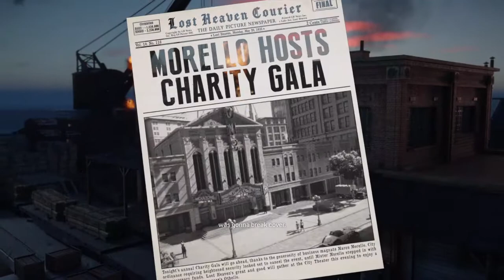Ghost Plays MAFIA DEFINITIVE EDITION Episode 11 : Crème De La Crème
The Day the War Ended!!
Hola amigos, Ghost here and today I continue to play the highly anticipated game, the Mafia remake aka Mafia definitive edition. I have been waiting for this game since it's reveal. I played Mafia 2 for the channel and played Mafia 3 back when it came out. I am so excited to play this game. Hopefully you all will enjoy this episode. Until next time, this is Ghost signing out!

Thank you Faerie for joining me in my first stream. Check out here channel, she makes wonderful content!!